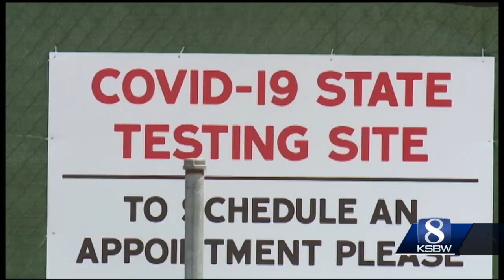Hoping to reopen soon Monterey County ramps up testing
The county said it needs more test results.